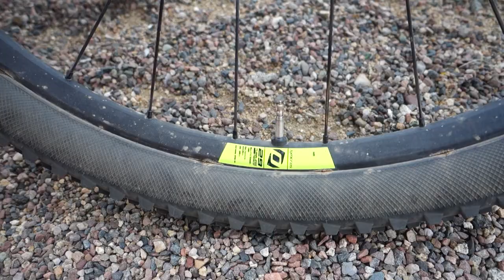White Tanks MBAA 2017 Vlog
Putting in the work and finally seeing it paying off!  This is one of my longest vlog so far!  Sorry in advance!